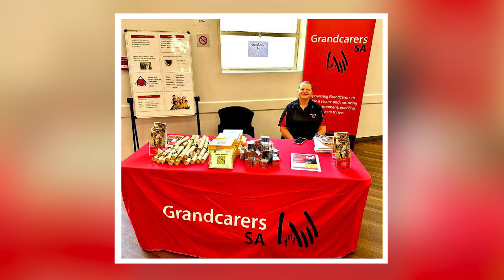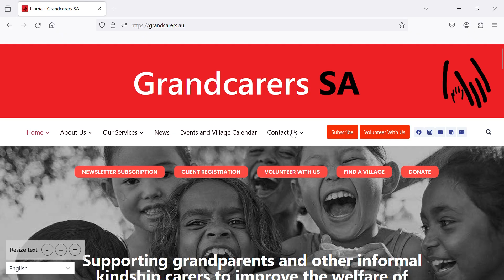CEO April News Update 2024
The CEO of Grandcarers SA, Mike Feszczak talks about the latest news for the month of April, 2024.